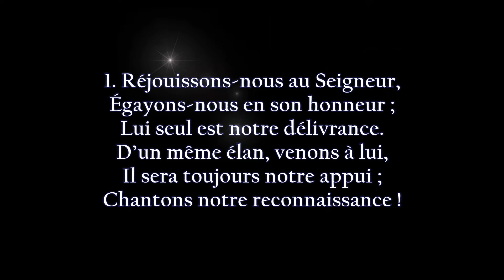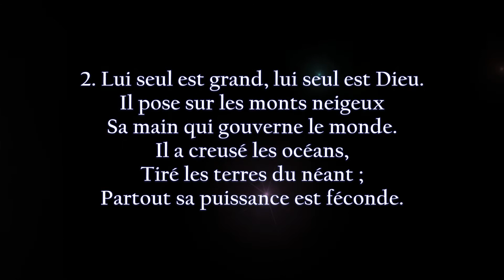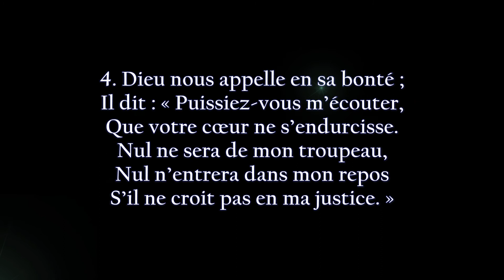Réjouissons-nous au Seigneur (Psaume 95) | Instrumental/Karaoké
Réjouissons-nous au Seigneur (Psaume 95)
Paroles : Roger Chapal (1970) selon Théodore de Bèze
Mélodie : Strasbourg-Genève (1542) / Lyon (1548)

Recueils « Alléluia », « Arc-en-Ciel » et « Nos cœurs te chantent », Psaume n° 95

1. Réjouissons-nous au Seigneur,
Égayons-nous en son honneur ;
Lui seul est notre délivrance.
D’un même élan, venons à lui,
Il sera toujours notre appui ;
Chantons notre reconnaissance !

2. Lui seul est grand, lui seul est Dieu.
Il pose sur les monts neigeux
Sa main qui gouverne le monde.
Il a creusé les océans,
Tiré les terres du néant ;
Partout sa puissance est féconde.

3. En sa présence inclinons-nous ;
Venez, fléchissons les genoux.
Il nous a fait à son image.
Sur nous il veille et jour et nuit.
Il est le berger qui conduit
Le troupeau de son pâturage.

4. Dieu nous appelle en sa bonté ;
Il dit : « Puissiez-vous m’écouter,
Que votre cœur ne s’endurcisse.
Nul ne sera de mon troupeau,
Nul n’entrera dans mon repos
S’il ne croit pas en ma justice. »

– Encouragement par Jésus-Christ –

Motivation :
Chanter, cela enchante sans doute la majorité des gens. Peut-être qu’il vous arrive parfois, dans vos heures perdues, de chanter – ne serait-ce que pour le plaisir de vos propres oreilles. C’est déjà ça ! Le saviez-vous : On peut faire un lien entre le plaisir de chanter et la reconnaissance devant Dieu (« louange »). C’est ainsi qu’un chant peut devenir une prière. Que c’est beau d’apporter une prière à Dieu tout en chantant. En plus, l’Évangile de Jésus Christ étant un message de joie, ce message nous invite naturellement au chant. Peu importe que ce soient des chansons joyeuses de reconnaissance ou des supplications intimes. Dans toutes les circonstances de votre vie, une chanson peut trouver sa juste place pour garder le lien avec Dieu. C’est pourquoi je rends gratuitement accessible, via cette chaîne YouTube, des chansons chrétiennes (cantiques). Toutes les chansons sont des versions instrumentales pour accompagner votre chant.

Que ces chants soient une bénédiction pour toi/vous. Je le prie dans le nom de Jésus Christ, amen.